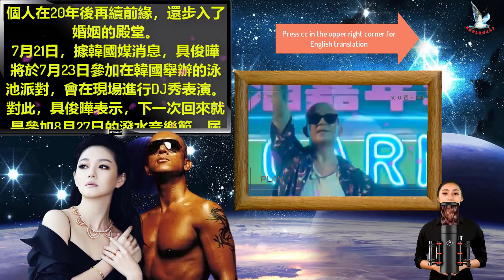【ENG】DJ KOO加入2022年最大泳池派對··具俊曄此次返回韓國多久再回來。大S會和老公一起出現在這個重要的場合嗎？